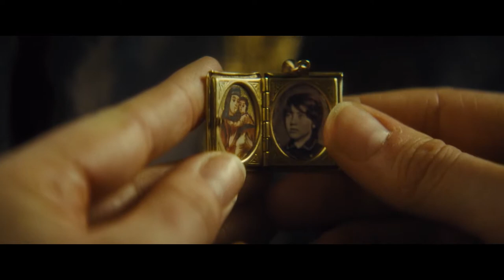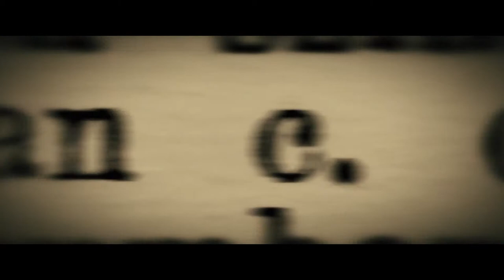Keira Knightley in Fox Fur and other Women in Fur Coats in Anna Karenina American Movie Women in Fur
Keira Knightley in different fox fur coats along with other women in fur in the film 'Anna Karenina'